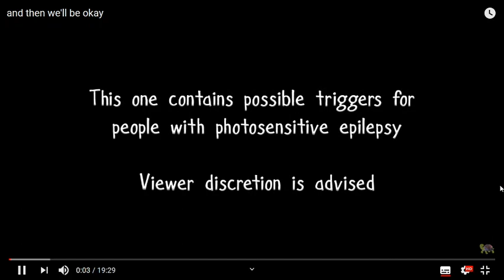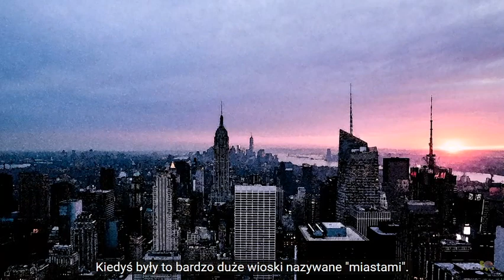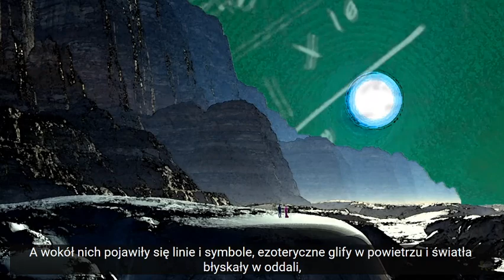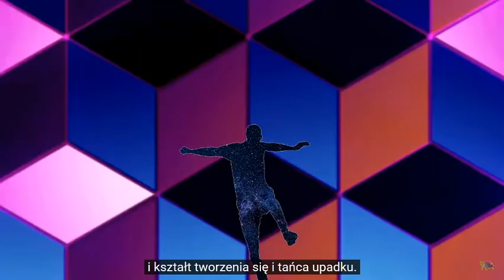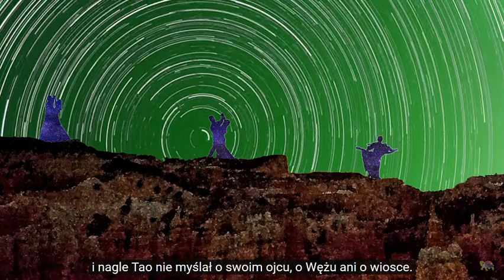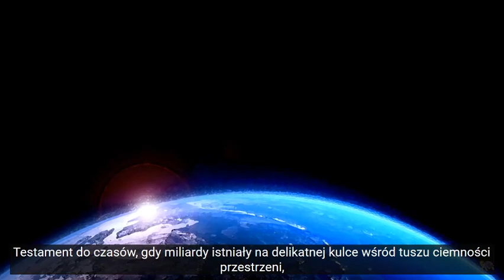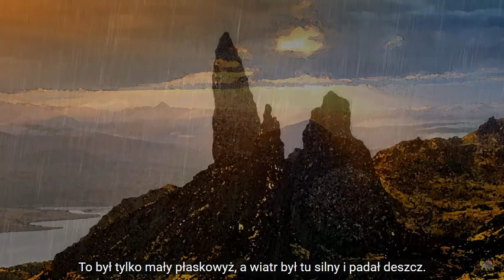Baśń o wężu. And then we'll be okay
Baśń o wężu